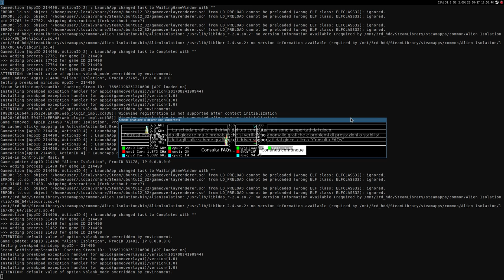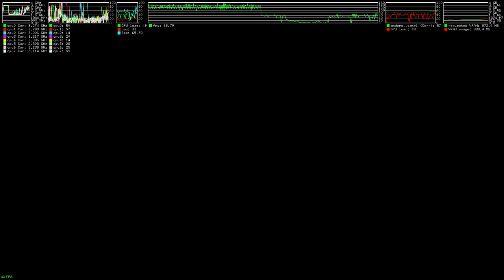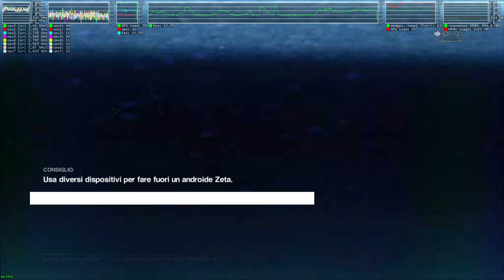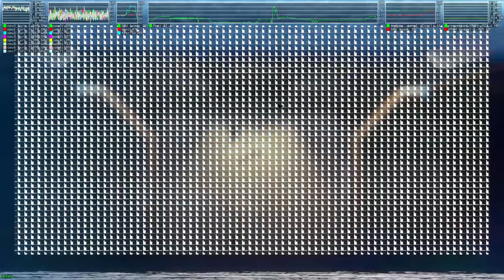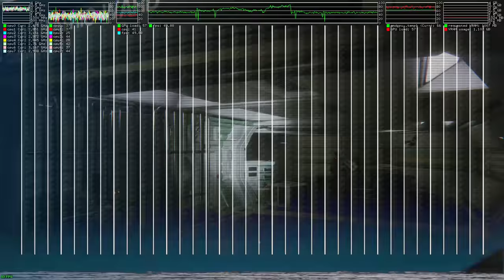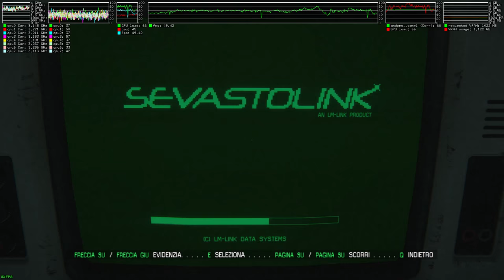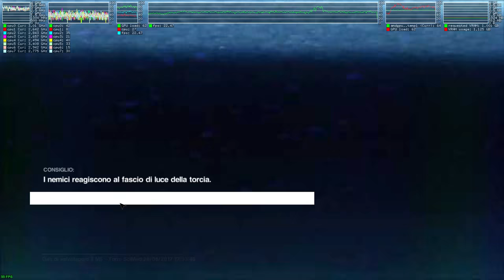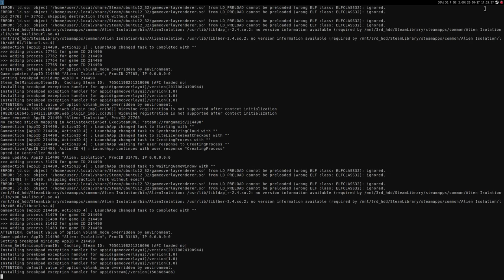Alien: Isolation ·· Linux Native Gameplay